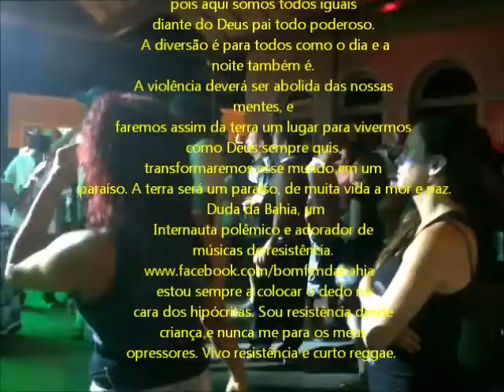DIANORINA A FORÇA DA LUZ EM 20.01.2013 PARTE 02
Dianorina & Banda Cativeiro